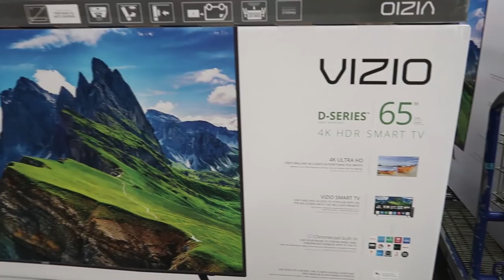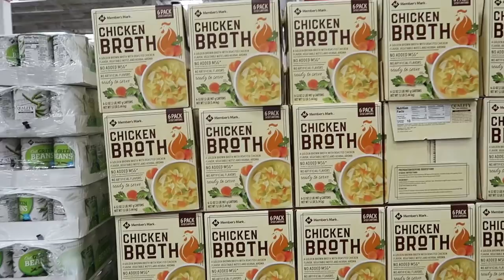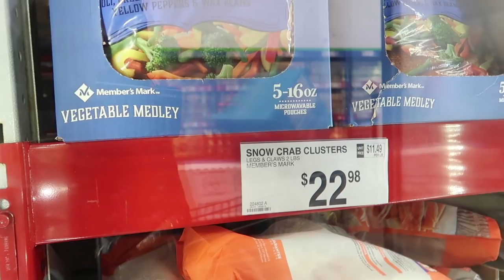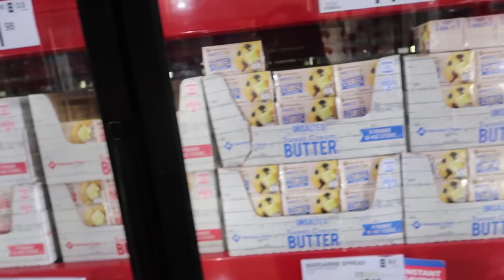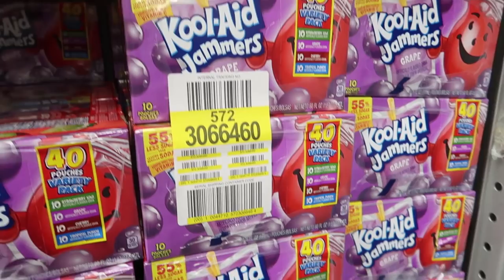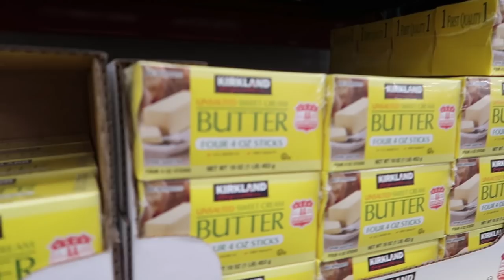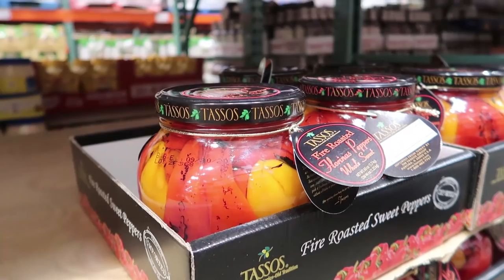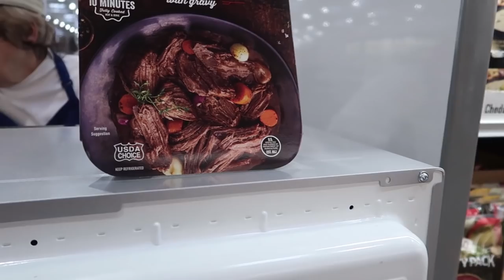Grocery Haul Costco's vs Sams Club Vlog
Join Blove as she heads to Costco and Sam's club to pick up some items for her blinded seafood boil. Also, check out her ASMR Channel: BlovesASMR Eating Her Way:

Have u ever wondered what Mukbangs are about? Check out this Blog: POPULAR YOUTUBE TREND THAT EARNS YOU MONEY: THE ART OF MUKBANG!!

SEND ME SOME MAIL:
BLOVESLIFE